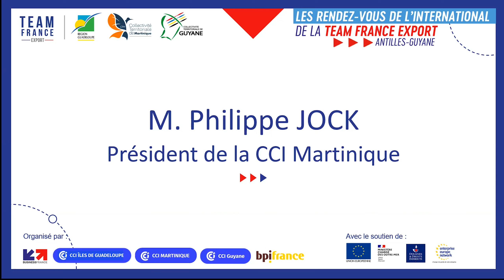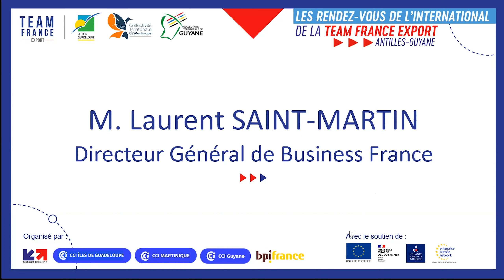Replay RDVI - La Team France Export, interlocuteur unique de votre développement international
Vous avez un projet export ? Vous vous interrogez sur votre capacité à déployer votre activité à l'international ? Vous recherchez des partenaires dans le monde ? La CCI Martinique, la CCI des Îles de Guadeloupe et la CCI Guyane, accompagnent depuis de nombreuses années les entreprises exportatrices et celles qui souhaitent le devenir.  Elles sont aujourd’hui rassemblées au sein de la TEAM FRANCE EXPORT aux côtés de l'Etat, la Région/Collectivité Territoriale, Business France, et BPI France. Ensemble, dans un esprit de synergie et de mutualisation des savoir-faire et des moyens, elles organisent tout au long de l'année des événements et mission avec une ambition commune : porter les entreprises Antillo-guyanaises toujours plus loin !